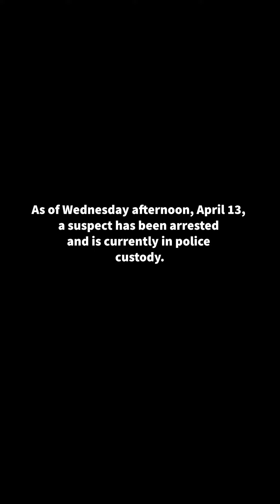Mass Shooting on New York City Subway Train Leaves Dozen Injured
Photos by:
Spencer Platt
David Dee Delgado
Michael M. Santiago
Pablo Monsalve/VIEWPress

Video produced by Danielle A. Scruggs